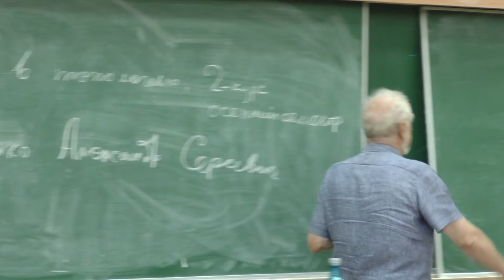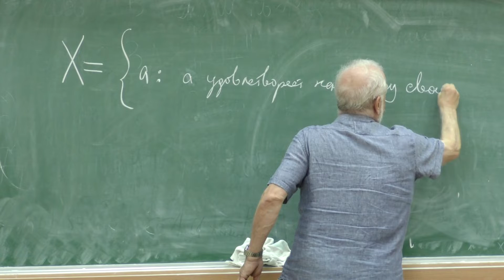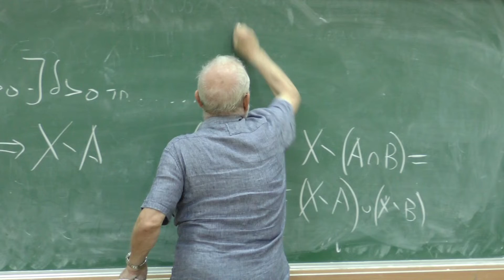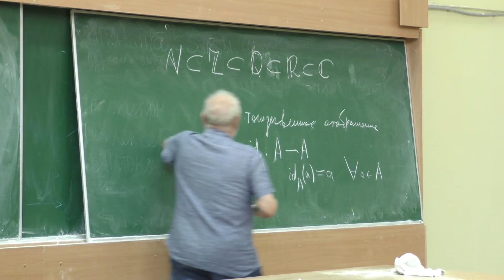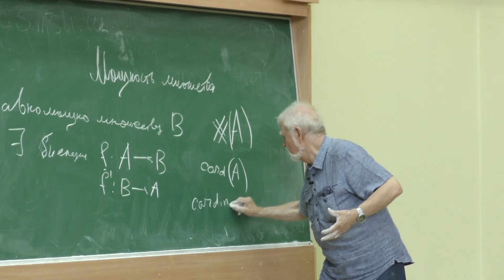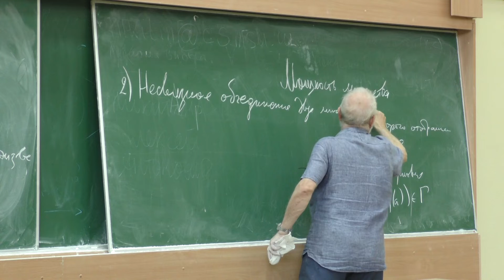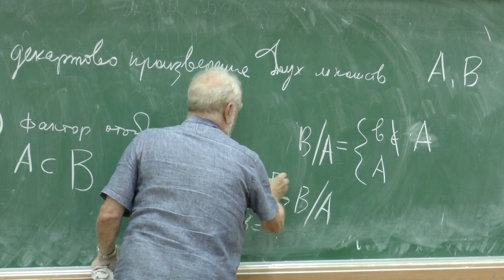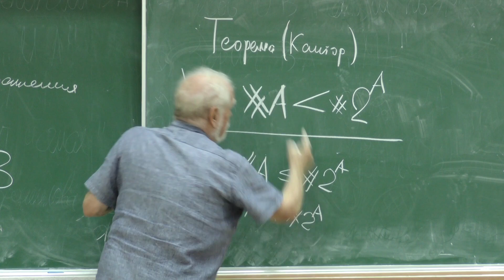Мищенко А. С. - Введение в топологию - Основные определения теории множеств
0:00:10 1. Программа курса
0:03:17 2. Рекомендуемая литература
0:09:30 3. Элементы теории множеств
0:45:58 4. Построение равномощность множеств
0:55:30 5. Несвязное объединение
1:10:22 6. Формулировка теоремы Кантора